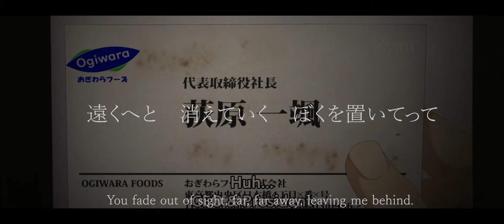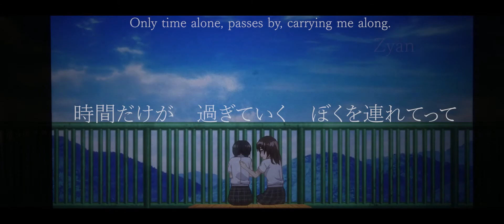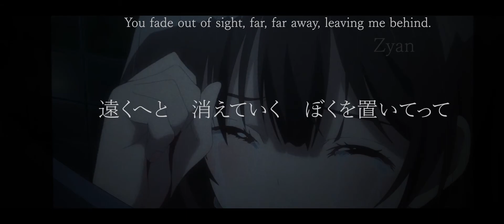Nagatoro-san x Higehiro 「AMV」- Ikanaide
My first AMV ever made. Hope you guys enjoy it. I wish I have watched Horimiya and A Silent Voice and put some clips inside as well T^T
𝓼𝓹𝓸𝓲𝓵𝓮𝓻 𝓪𝓵𝓮𝓻𝓽!!

Title: "いかないで", Romaji: Ikanaide, English: Don't Go
Sohta (music, lyrics)
Ascan (illust)
Kaai Yuki (original)

==Anime Used==
Ijiranaide, Nagatoro-san (Don't Toy with Me, Miss Nagatoro)
Hige wo Soru, Soshite Joshikosei wo Hirou. (After Being Rejected, I Shaved and Took in a High School Runaway)

Nagatoro AMV
Higehiro AMV